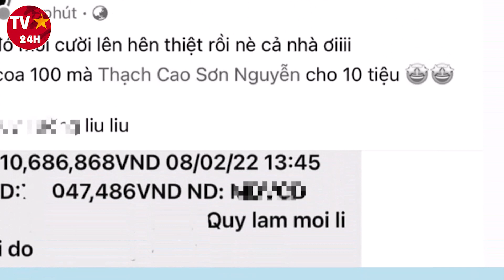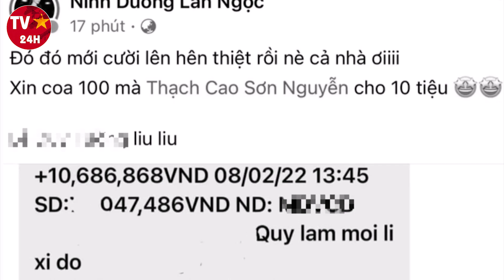Ninh Dương Lan Ngọc thẹn thùng khi được S.T Sơn Thạch CẦU HÔN bằng nhẫn KHỦNG